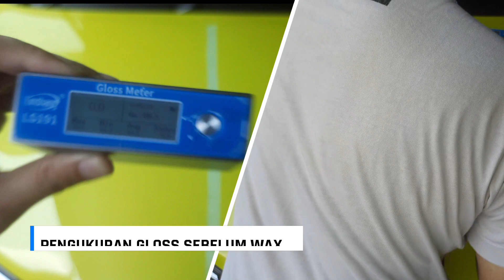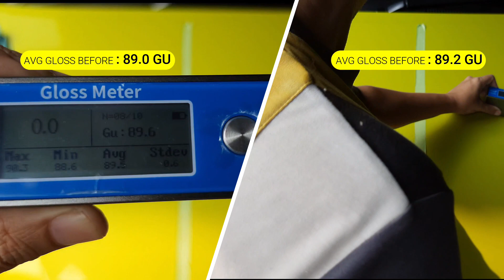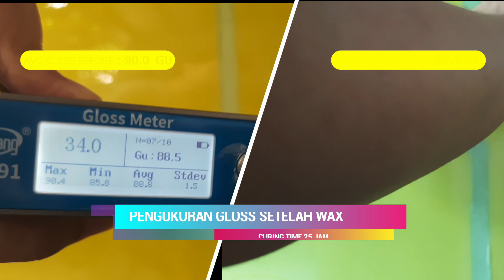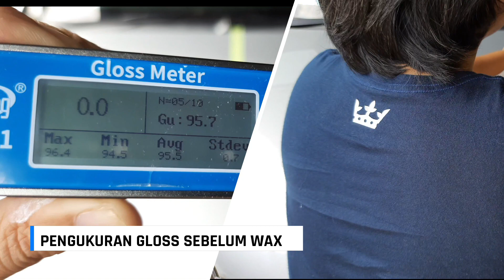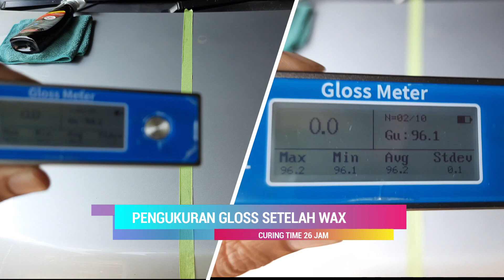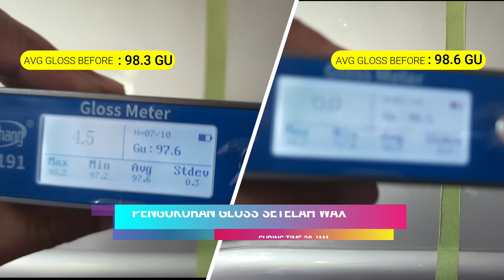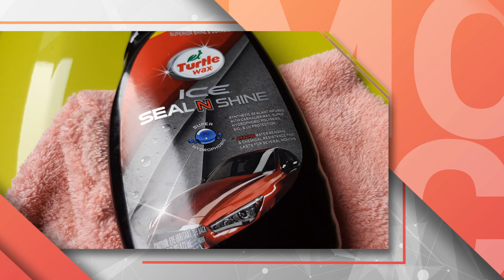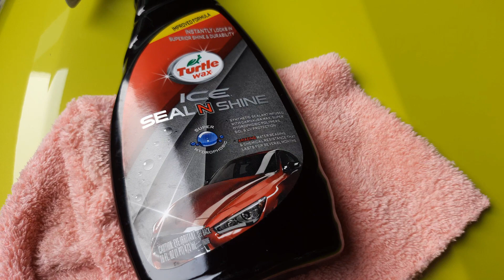PART 1 : GLOSS BATTLE Turtlewax Seal n Shine vs Meguiars Hybrid Ceramic Wax (Damp Application)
PART 2 : Durability Test DRY Application
TBA